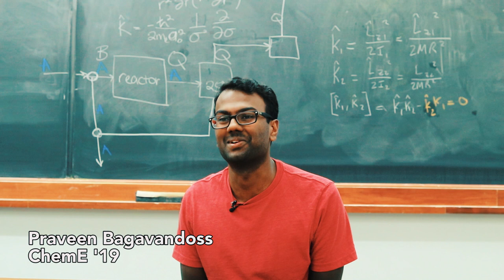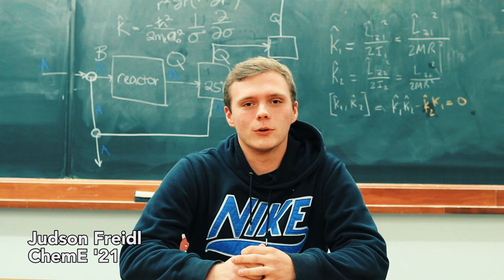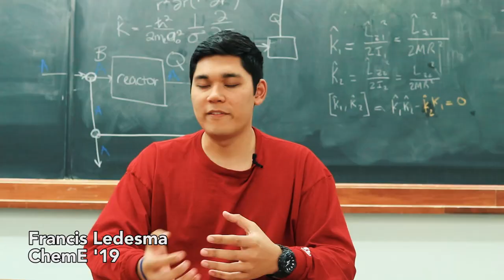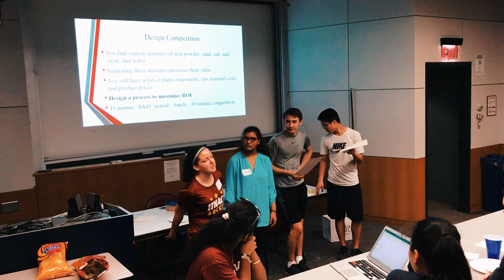Cornell FourC Promotional Video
A promotional video showcasing the first Cornell ChemE Crash Course (FourC) session hosted during the Spring of 2018. To learn more about this program and how you can get involved, please visit:

Video made by Jay Bender Cornell ChemE '20